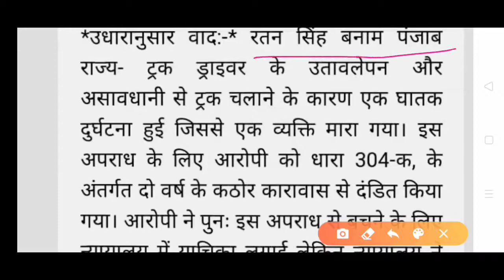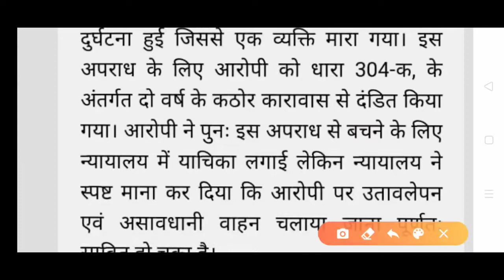भारतीय दण्ड संहिता की धारा 304 क, IPC 304A, accident, लापरवाही से की गई कोई ऐसा कार्य को अपराध हो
इस वीडियो के माध्यम से आफिया समझ पाएंगे अगर कोई व्यक्ति या सावधानी के चलते कोई कार्य करता है जिससे किसी व्यक्ति की मृत्यु हो जाए तो उसको पर कौन सी धारा लगेगी
हमारा वीडियो बनाने का मुख्य उद्देश्य केवल आप को जागरुक करना है